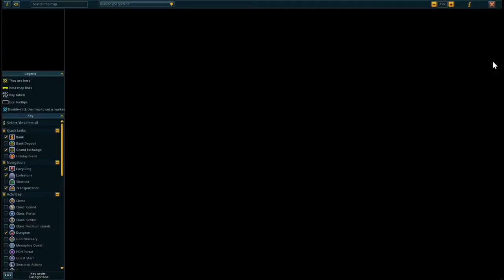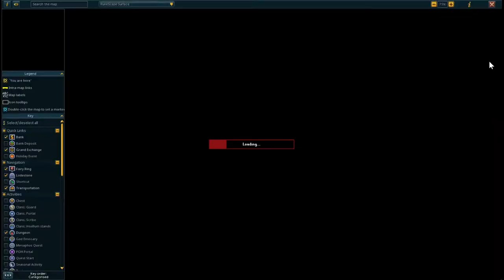Runescape LIVE!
The stream starts at 2:24. Join me as I play an MMO for the very first time! Suggestions, tips, and tricks are welcome.

~~~CHAPTERS~~~
0:00 - Pre-Stream
2:24 - Stream Start
15:30 - Wolf Slaying
20:49 - Learning to Quest!
27:00 - Cook's Assistant
53:25 - Goodness Gracious Great Balls of Wool
1:07:57 - Valediction

RUNESCAPE is the property of Jagex.